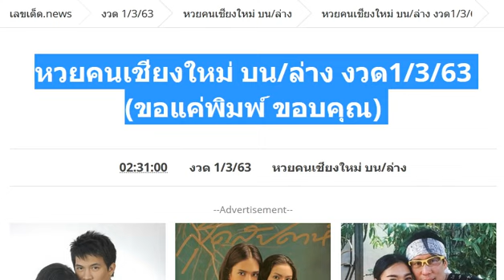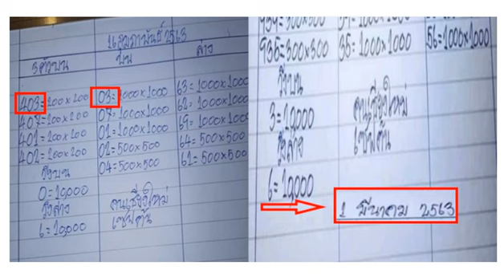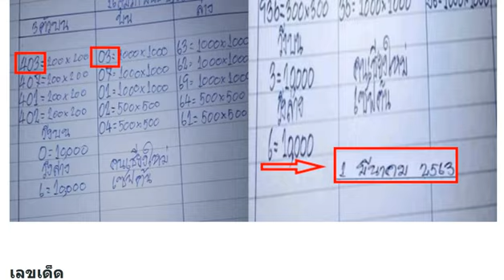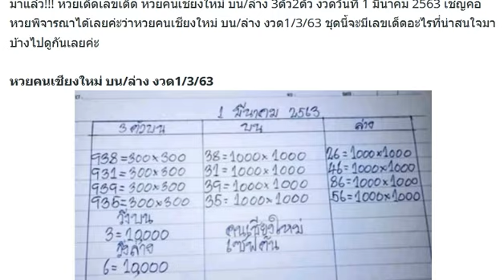หวยคนเชียงใหม่ บน-ล่าง วันที่ 01 มีนาคม 2563